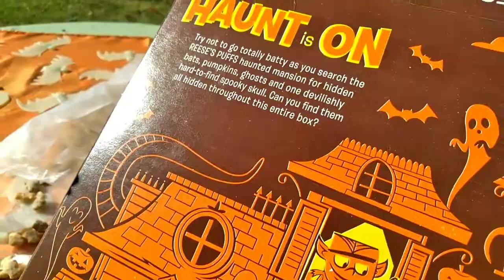Cereal Insanity Featuring Bats! (Cereal Insanity 96) General Mills Reese's Puffs Halloween Cereal!